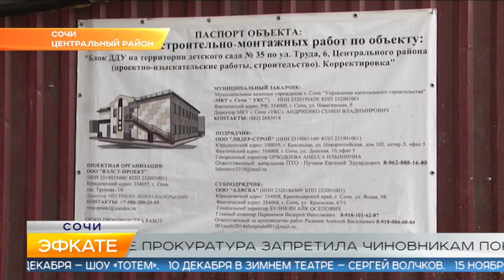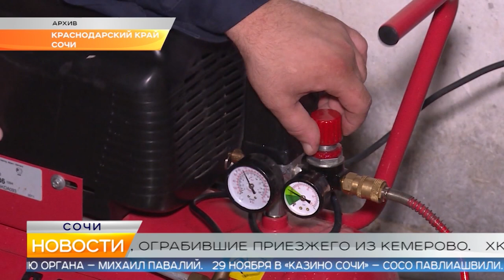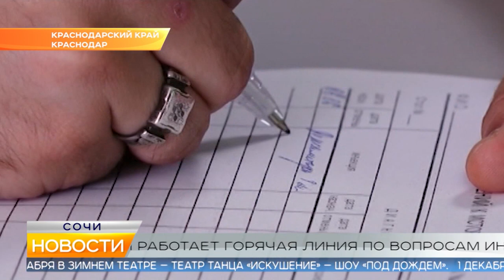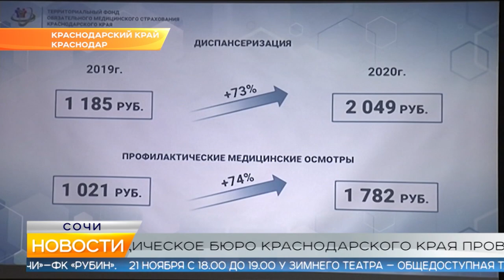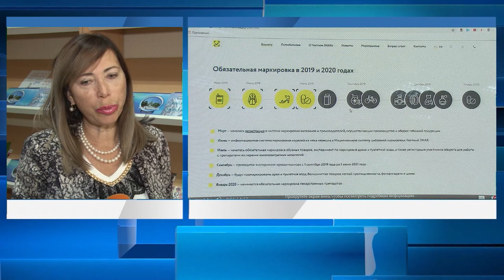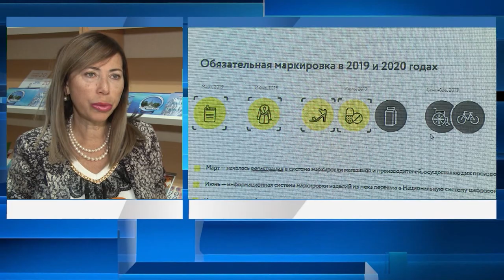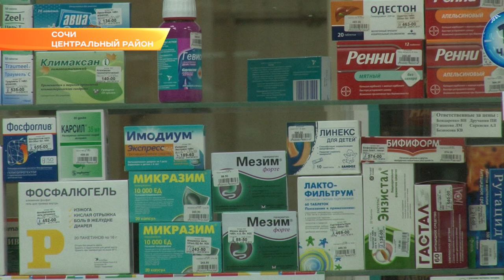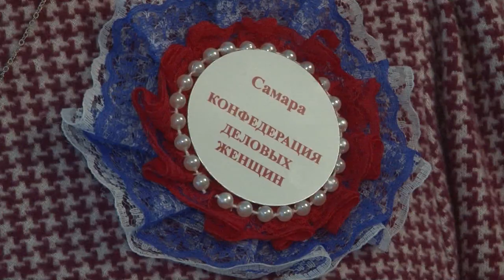Новости Сочи (Эфкате РЕН REN TV) Выпуск от 14.11.2019